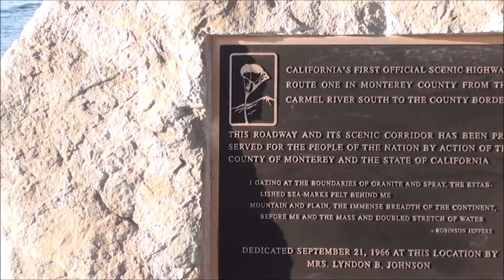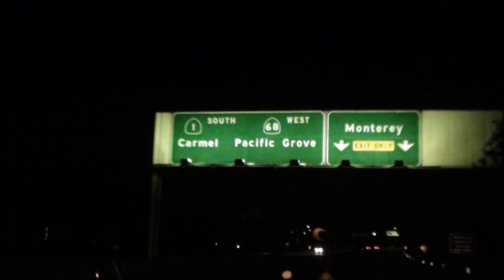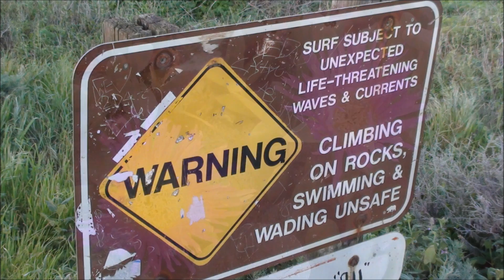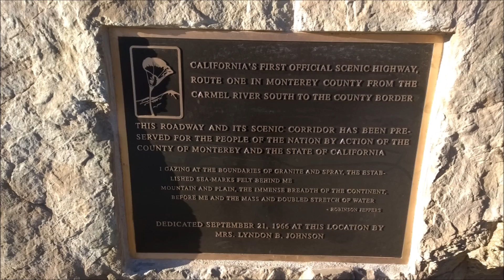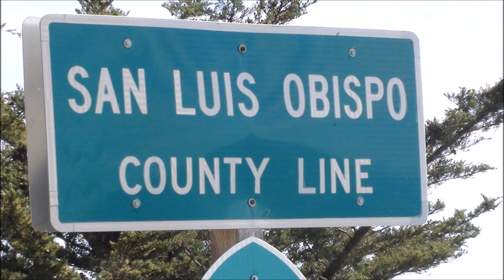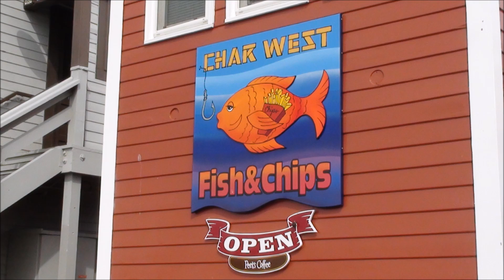BIG SUR AND WEST COAST ON THE HWY 1 SECOND PART